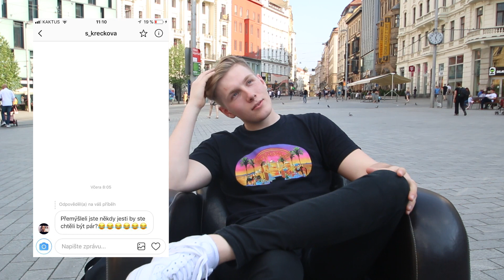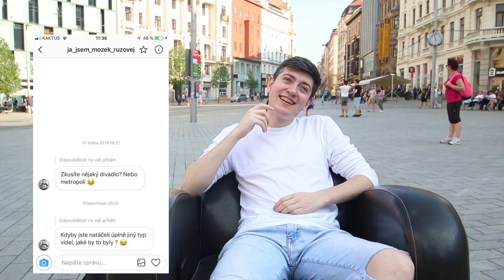2# ASK - Půjdeme do registrovaného partnerství?!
NAŠE NICKY: CHARLIE-PIMP
                         BERTSEK
Všechny otázky na nás, naší tvorbu nebo jakékoliv dotazy pište pod naše instagramové fotky nebo do zpráv! (Otázky pod fotkama mají větší šanci být ve videu)

• Skype: pimpscz